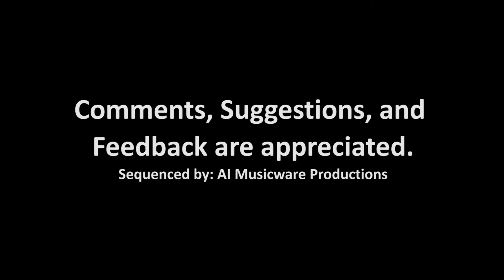WarioWare, Inc.: Mega Microgames! - Jimmy T. Games Intro (Remix 1) [Sequence]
Theme: MIDITrails
Music: "Jimmy T. Games Intro (Remix 1)" from WarioWare, Inc.: Mega Microgames - Ryoji Yoshitomi and Kyoko Miyamoto

Here's the next music that is played when you are introduced to one of Jimmy T.'s level. The name of this stage is referred to as "Remix 1", which is combination of Mona's stange games, Dribble and Spitz's sci-fi games, and 9-Volt's retro Nintendo games. This serves like some sort of test for the player when they must show that they understood the previous 3 genre of games very well before proceeding.

In terms of sequencing, this music was definitely easier than the first version (Original - Sports). There is not an introduction with many sound effects in this version and the sounds didn't play a critical role in making the sequence sound fuller. The disco recording scratch SFX was a bit of challenge to add though since roland's record scratching SFX don't sound quite right. They don't sound anywhere near the classic record scratching noise.